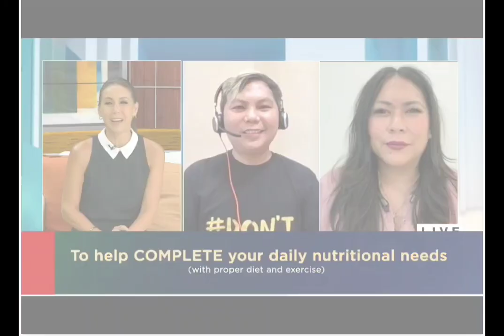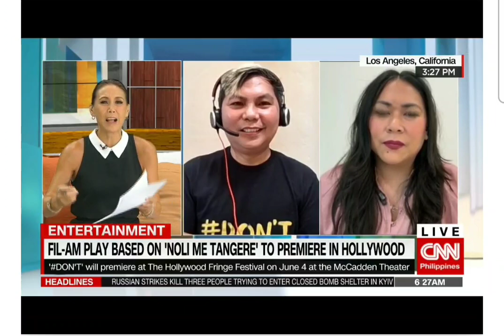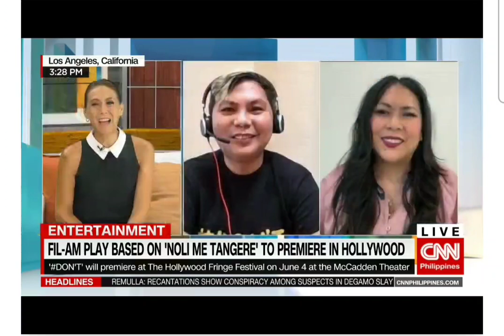"DONT" CNN Philippines Interview featuring Mike Talplacido and Arianna Basco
DON’T is a modern-day stage adaptation of Dr. Jose P. Rizal’s classic novel Noli Me Tangere.

Noli Me Tangere is an 1887 novel by Filipino writer and activist José Rizal published during the Spanish colonial period of the Philippines.

After publication, Noli me Tangere was considered to be one of the instruments that initiated Filipino nationalism leading to the 1896 Philippine Revolution. The novel did not only awaken sleeping Filipino awareness, but also established the grounds for aspiring to independence.

Considered the national hero of the Philippines, Jose Rizal was a Filipino nationalist, writer and polymath active at the end of the Spanish colonial period of the Philippines.

Synopsis:
After seven years pursuing higher education in the US, a young Cris Ibarra returns home to the Philippines to avenge the death of her father.